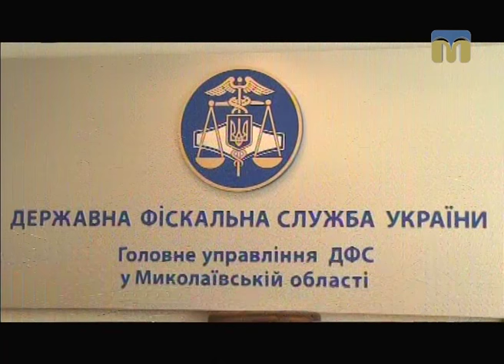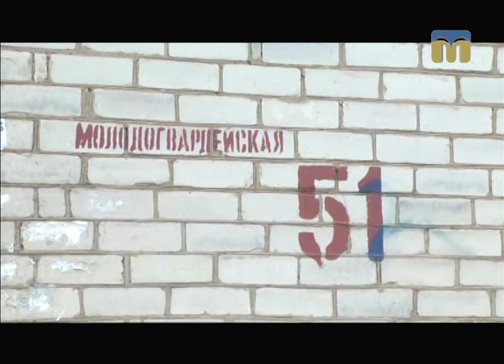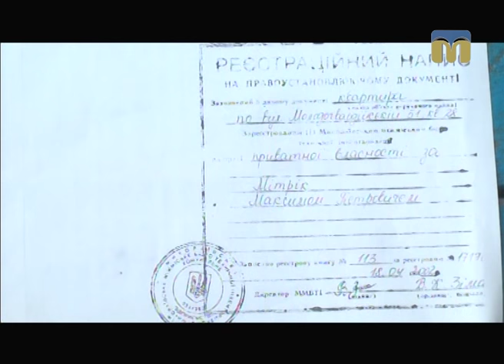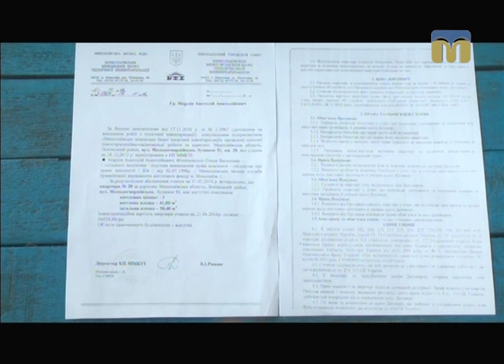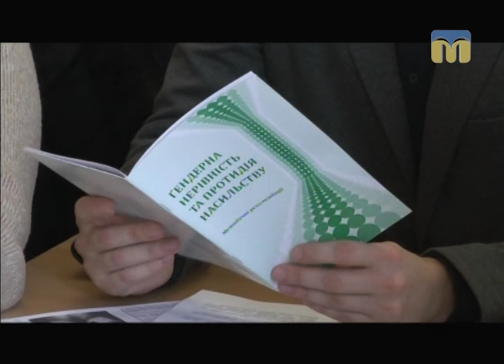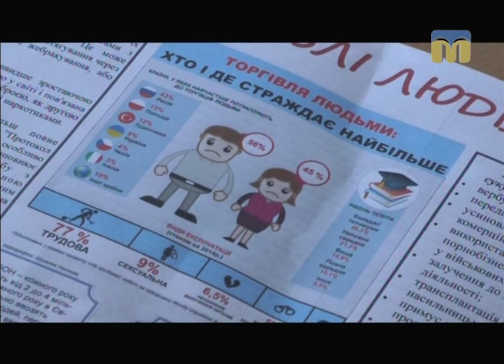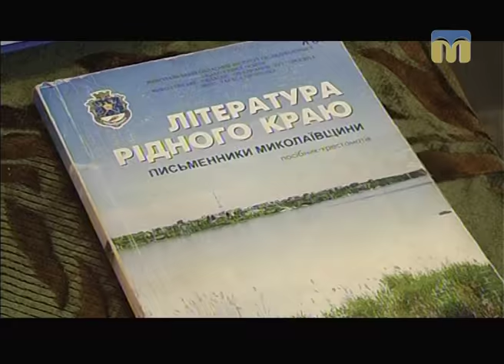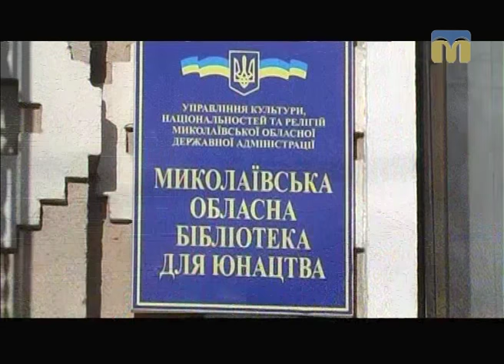Телевізійні новини Миколаївщини – 01.12.2016